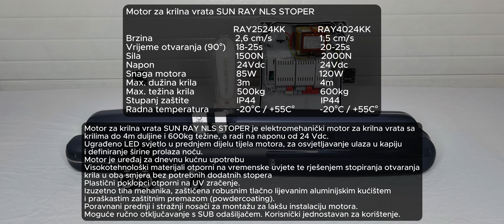Motor za krilna vrata SUN RAY NLS STOPER - Euromatika d.o.o.